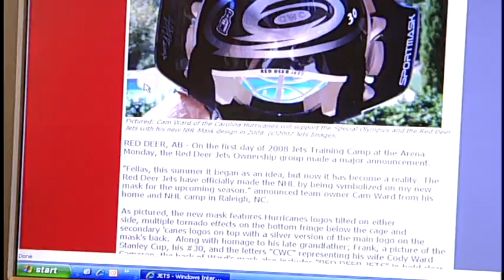RDJETS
Story we did on Joe of the Red Deer Jets.